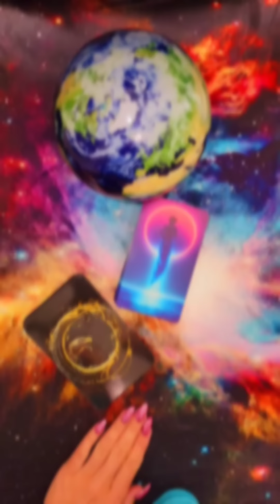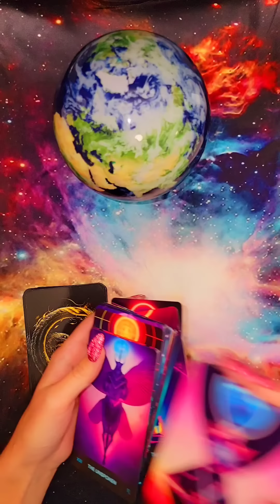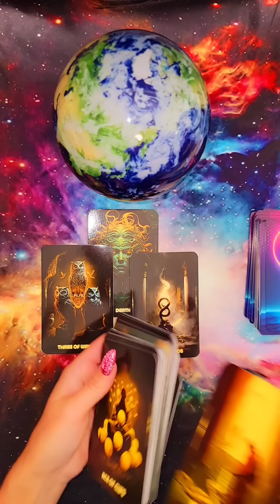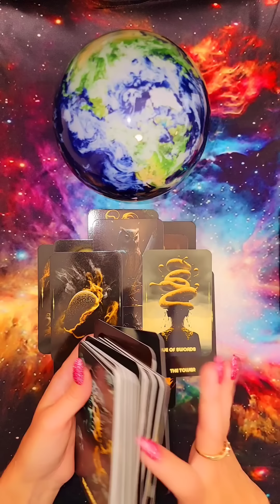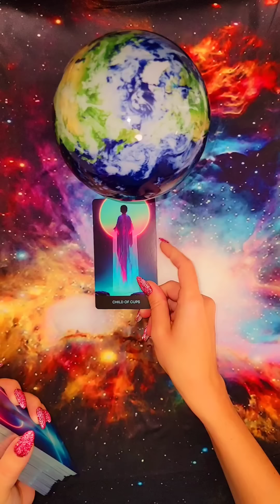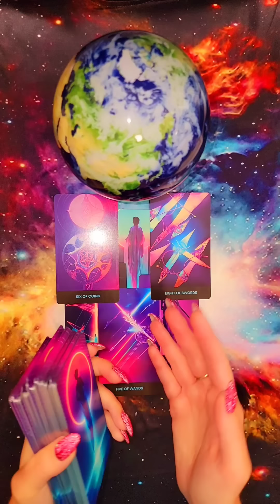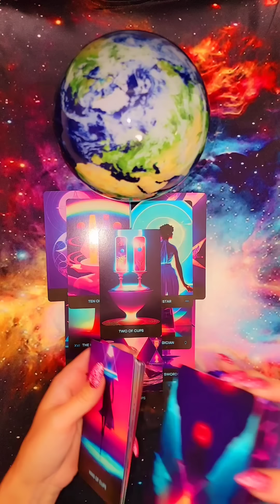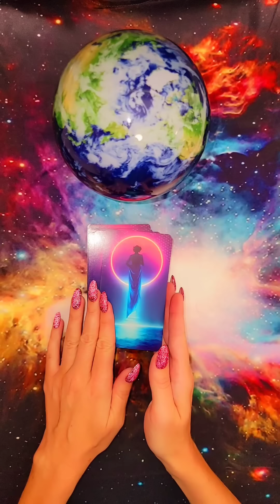☀️ЧТО ОН СКРЫВАЕТ⁉️ЧТО ОН НЕ ХОТЕЛ, ЧТОБЫ ТЫ ЗНАЛА⁉️ ЧТО ОН СКРЫВАЕТ ОТ ТЕБЯ⁉️ таро освещение